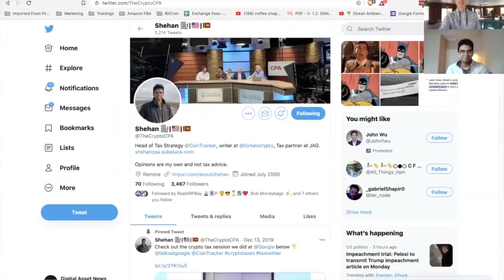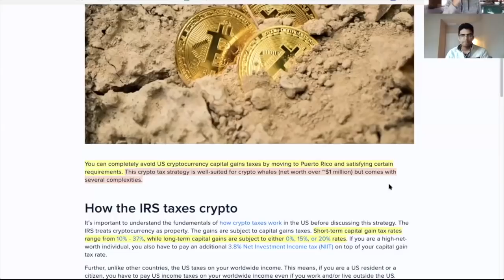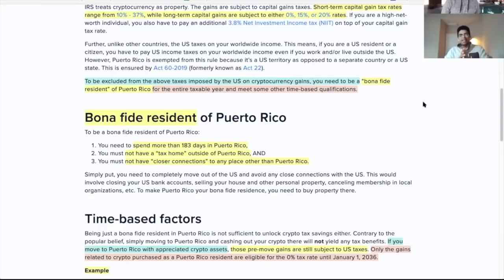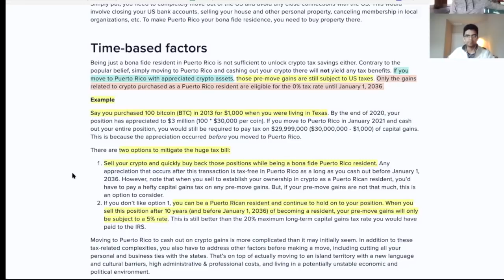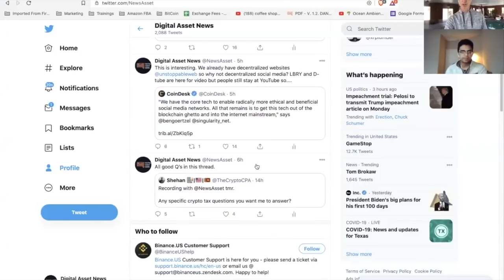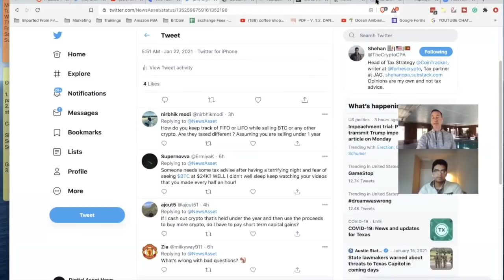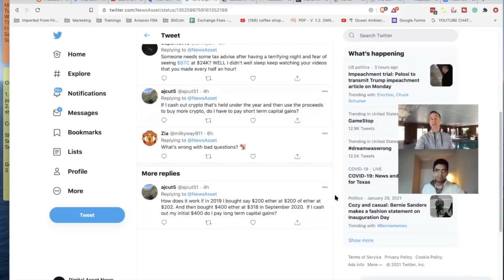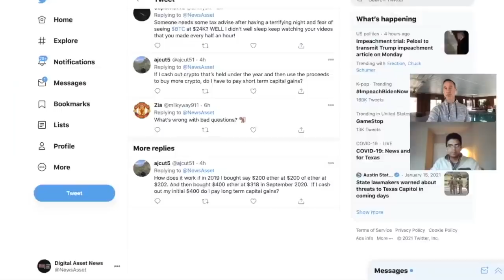HOW TO PAY ZERO IN BITCOIN & CRYPTOCURRENCY TAXES BY MOVING TO PUERTO RICO. CRYPTO CPA EXPLAINS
Is It possible to be NO TAXES for Bitcoin and Cryptocurrency by moving to Puerto Rico. YES! But there's a CATCH. Shehan Chandrasekera, CPA who specializes in Cryptocurrency taxation explains all.

●▬▬▬▬▬▬CRYPTO ESSENTIALS▬▬▬▬▬▬▬●

●▬▬▬▬▬▬▬▬FOLLOW D.A.N.▬▬▬▬▬▬▬▬▬▬●

●▬▬▬▬▬▬▬▬EXIT STRATEGIES▬▬▬▬▬▬▬▬▬●